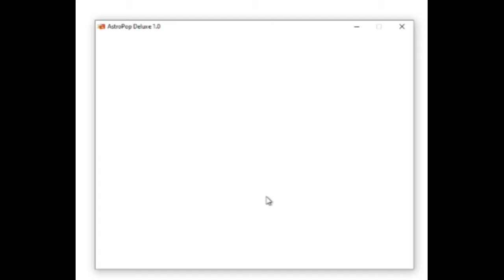AstroPop Deluxe Day 19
Blocked

Science

Fix Video